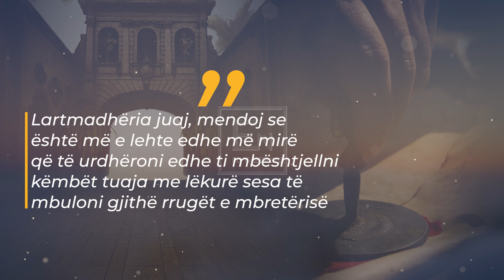Dita qe solli lehtesimin per udhetaret